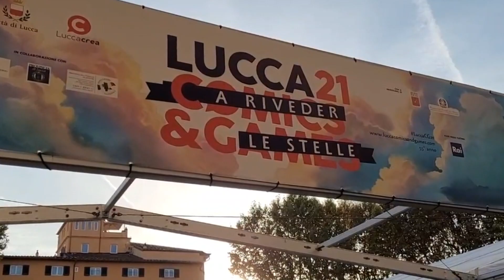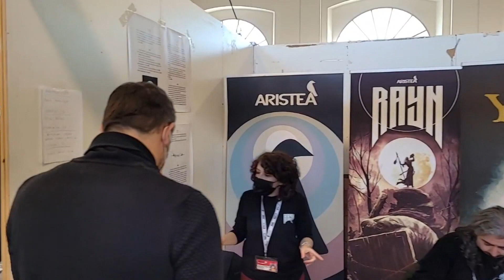Un assaggio di Lucca